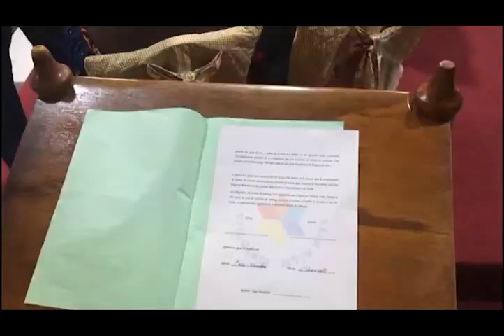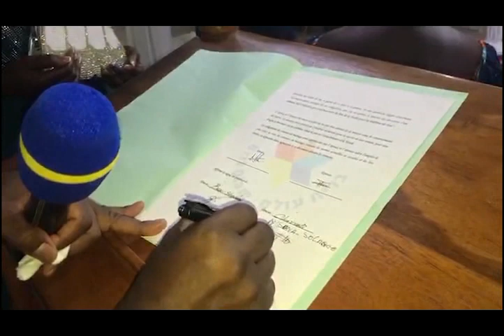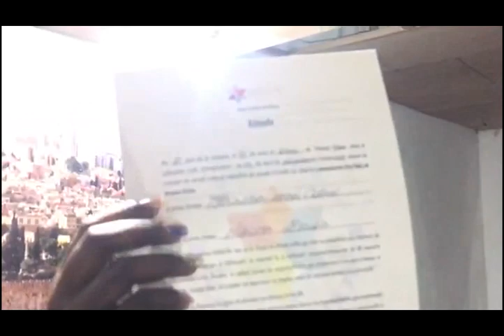A wedding in the Congo community of Bnei Noah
Ebooks for download and Paper Books to purchase at reduced price
Support Us